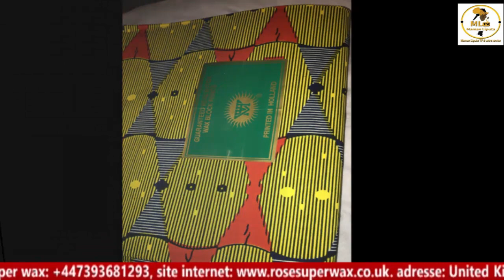2021 African women's beautiful dresses in Ankara fashion styles.nigerian congolese fashion styles